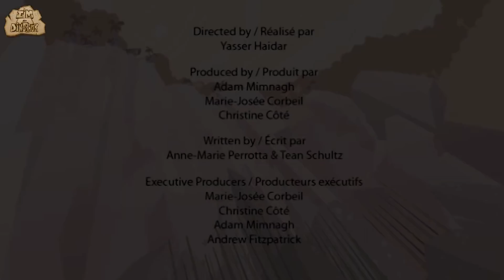ORNITHISCHIA DINOSAURS | Funny Cartoons for Children | HERBIVOROUS Dinosaurs | I'm A Dinosaur!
Ornithischia is an extinct clade of mainly herbivorous dinosaurs characterized by a pelvic structure similar to that of birds. The name Ornithischia, or "bird-hipped", reflects this similarity and is derived from the Greek stem ornith-, meaning "of a bird", and ischion, plural ischia, meaning "hip joint".